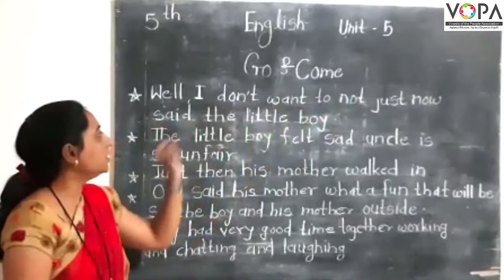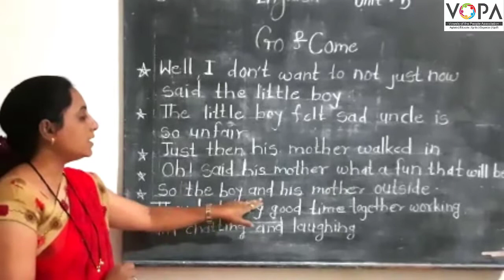5th | English | Go and come | V2 | VSchool